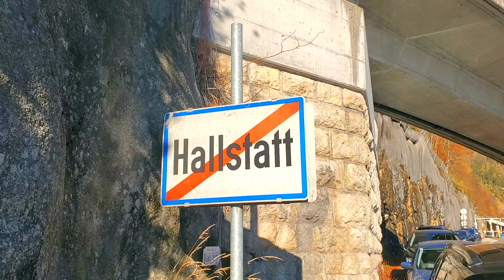Gruner Baum Hotel, Hallstatt 🇦🇹 AUSTRIA 🇦🇹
Seehotel Grüner Baum, Hallstatt Austria
Marktpl. 104, 4830 Hallstatt, Austria
In the heart of Hallstatt, Austria

See why so many travelers make Seehotel Gruener Baum their hotel of choice when visiting Hallstatt. Providing an ideal mix of value, comfort and convenience, it offers a romantic setting with an array of amenities designed for travelers like you.

The rooms offer a flat screen TV, a minibar, and a desk, and getting online is possible, as free wifi is available, allowing you to rest and refresh with ease.

Seehotel Gruener Baum features baggage storage, express check-in and check-out, and a coffee shop. In addition, as a valued Seehotel Gruner Baum Hotel guest, you can enjoy a sauna and a lounge that are available on-site. Guests arriving by vehicle have access to paid public parking available nearby.

Nearby landmarks such as Hallstatt Ossuary (0.0 mi) and Hallstatt Lutheran Church (0.0 mi) make Seehotel Gruner Baum Hotel a great place to stay when visiting Hallstatt.

While you’re here, be sure to check out some of the cafes, including Cafe Bachts Polreich, Maislinger, and Cafe Derbl, all of which are a short distance from Seehotel Gruner Baum Hotel.

Should time allow, Hallstatt Skywalk "Welterbeblick", Salz Welten, and Old Town are some popular attractions that are within walking distance.